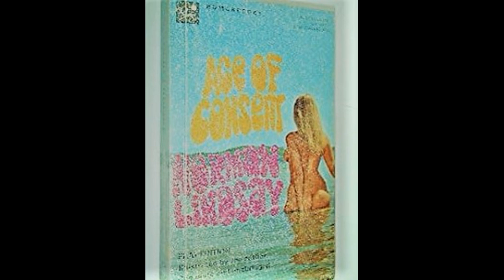MOVIE REVIEW, "AGE OF CONSENT" Spoiler Review. Helen Mirren, James Mason.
"AGE OF CONSENT" Spoiler Review.
*** NUDE UNDERWATER SCENES 5:45 ***
Vincent's Picks, Movie Night Review.
This is part 2 to my previous review. There are spoilers in it.